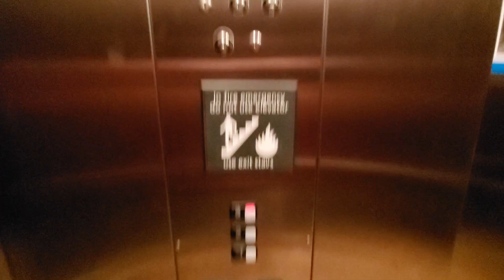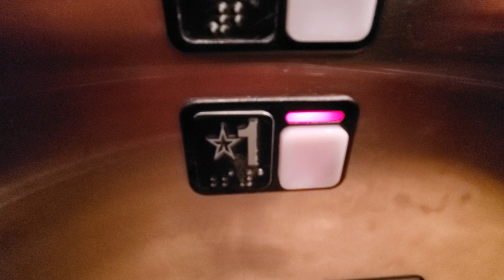Schindler Hydraulic Elevator - Hampton Inn - Carlisle, PA.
Here we have a pretty nice Schindler 300A.